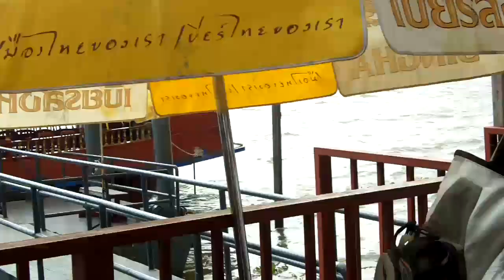Thailand 2009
Bangkok Phuket Kho Phi Phi